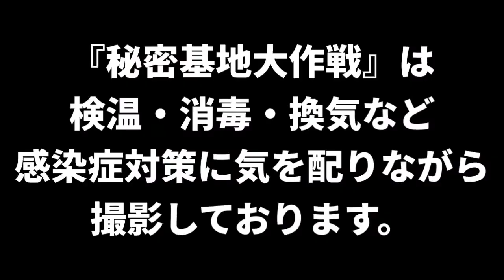【発見！】コードネームに隠されたスパイを見つけ出せ！ボードゲーム対決！｢完結｣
意志疎通とは難しい
意志疎通とは楽しい
疎通すればの話だが(笑)

さぁいよいよ！
コードネーム完結編！

起こせ！
メイクミラクル！

メンバーのTwitterもチェックチェック！